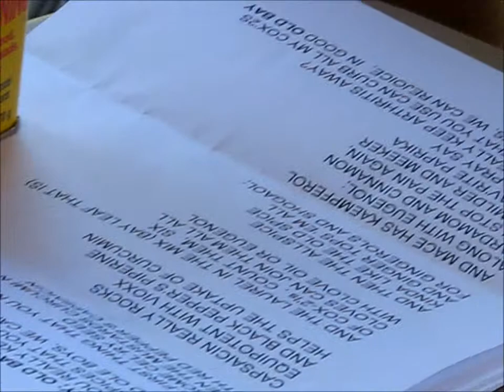Jim Duke plays Old Bay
Jim Duke plays Old Bay ‎June ‎24, ‎2009